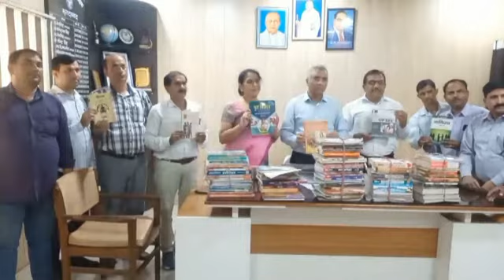मुरादाबाद के राजकला पीडीए गर्ल्स इंटर कॉलेज की प्रधानाचार्य ने शिक्षा विभाग को दान की 500 किताबें